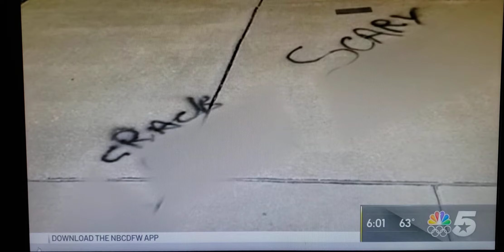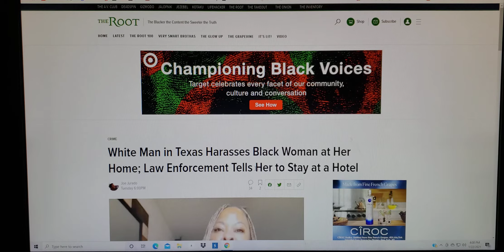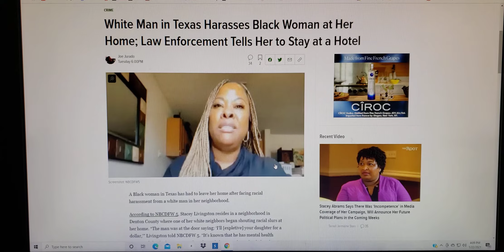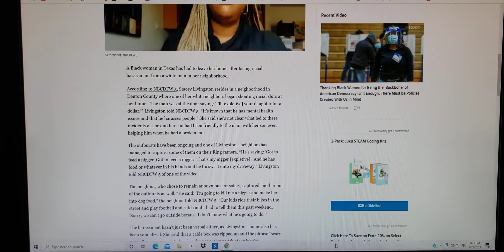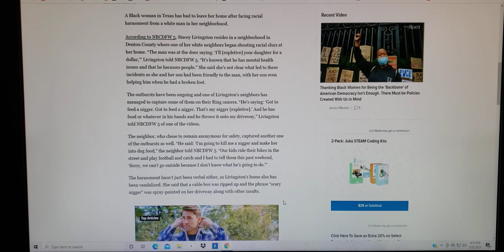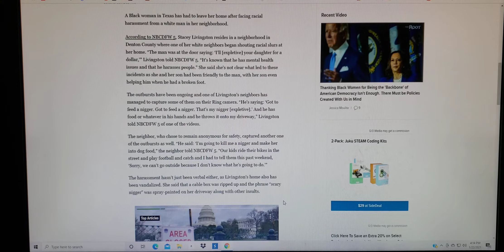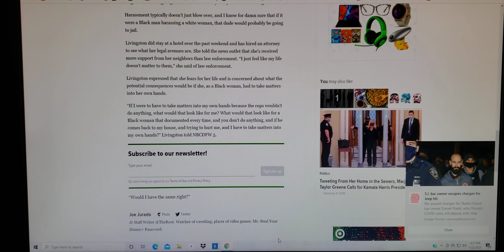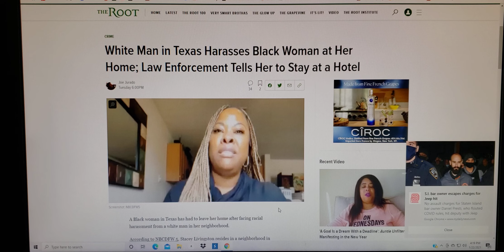Stacey Livingston ; ' You have to exercise your right to fear for your life '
White Man in Texas Harasses Black Woman at Her Home ; Law Enforcement Tells Her to Stay at a Hotel